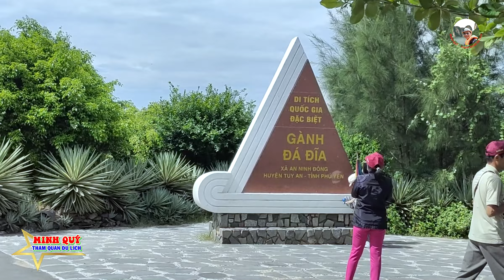GÀNH ĐÁ ĐĨA VÀ CÁC ĐƯỜNG HẦM. TRONG CHƯƠNG TRÌNH ĐÀ NẴNG- MIỀN TRUNG TÔI YÊU (TẬP 1).